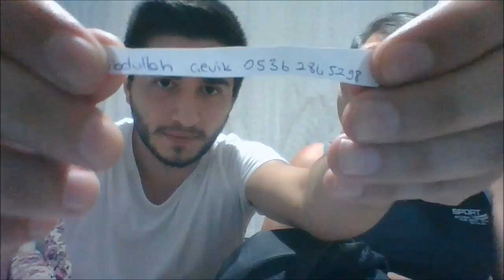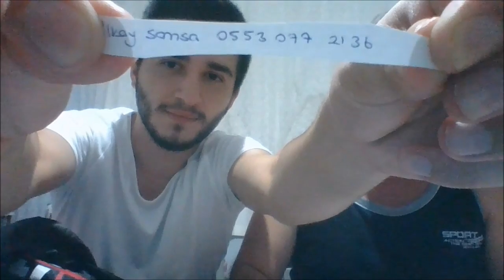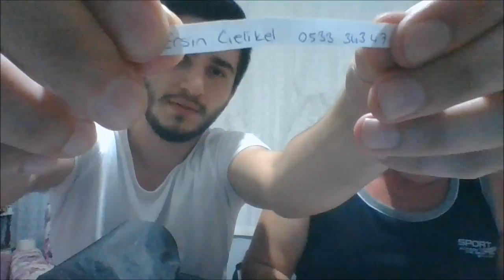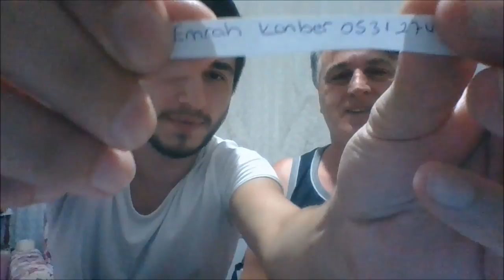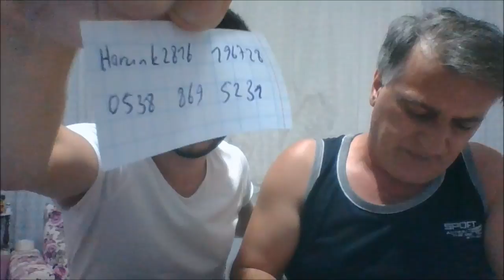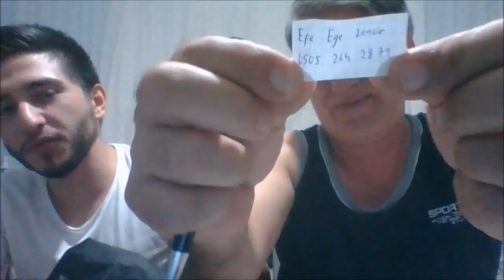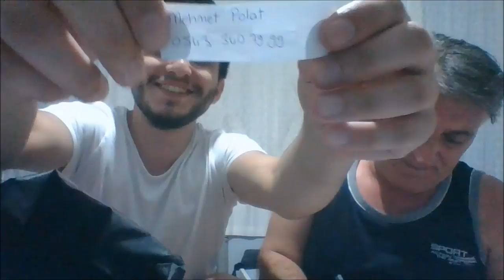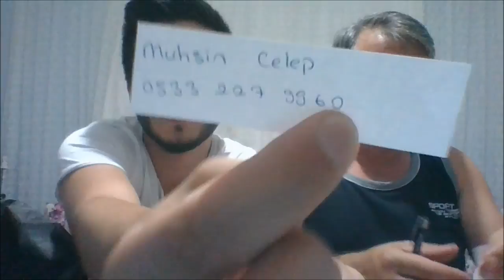ÇEKİLİŞ SONUÇLARI, KAZANANLAR WHATSAPPTAN YAZSIN.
3.200 TL'lik çekilişin sonuçları.